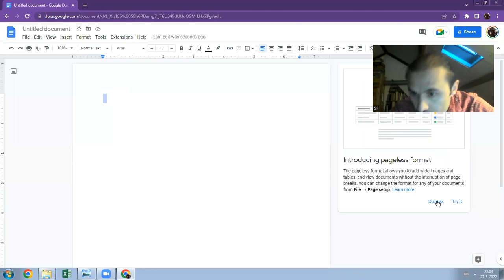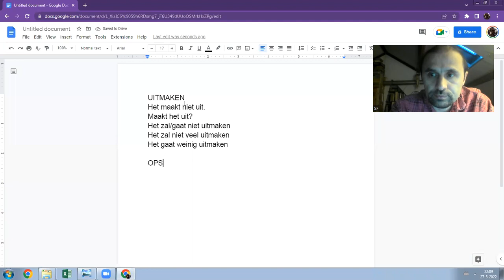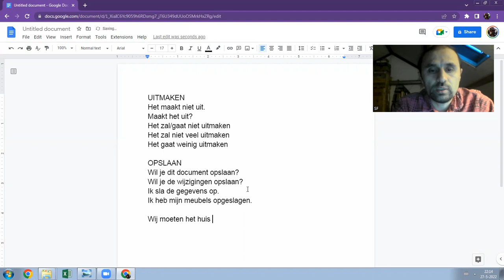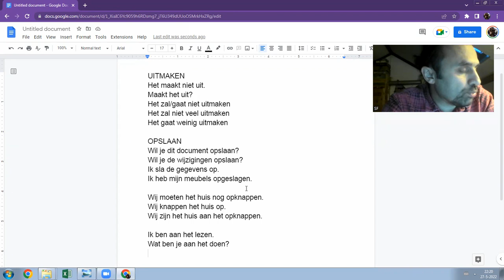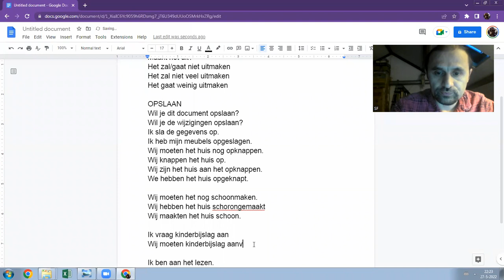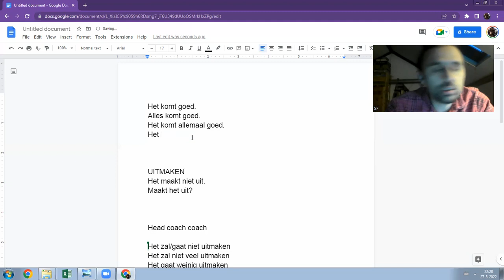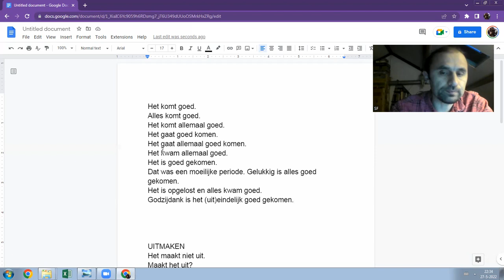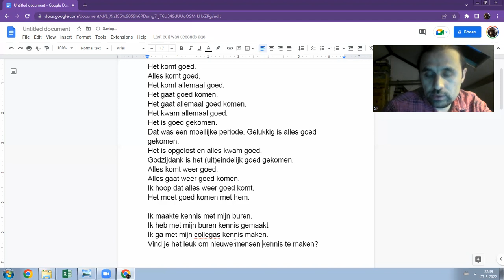Goed bezig 47 Ayrilabilen fiiller 3/5 (scheidbare werkwoorden) Super fiiller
Het komt goed.
Alles komt goed.
Het komt allemaal goed.
Het gaat goed komen.
Het gaat allemaal goed komen.
Het kwam allemaal goed.
Het is goed gekomen.
Dat was een moeilijke periode. Gelukkig is alles goed gekomen.
Het is opgelost en alles kwam goed.
Godzijdank is het (uit)eindelijk goed gekomen.
Alles komt weer goed.
Alles gaat weer goed komen.
Ik hoop dat alles weer goed komt.
Het moet goed komen met hem.
Ik maakte kennis met mijn buren.
Ik heb met mijn buren kennis gemaakt
Ik ga met mijn collega's kennis maken.
Vind je het leuk om nieuwe mensen kennis te maken?
UITMAKEN
Het maakt niet uit.
Her şey yoluna girecek/iyi olacak. Het komt goed.
Her şey yoluna girecek/iyi olacak. Alles komt goed.
Her şey yoluna girecek/iyi olacak. Het komt allemaal goed.
Her şey yoluna girecek/iyi olacak. Het gaat goed komen.
Her şey yoluna girecek/iyi olacak. Het gaat allemaal goed komen.
Hersey iyi oldu. Het kwam allemaal goed.
O iyi oldu. Sonu iyi bitti. (Perfectum) Het is goed gekomen.
Zor bir dönemdi. Neyse ki her şey yolunda gitti.(Perfectum) Dat was een moeilijke periode. Gelukkig is alles goed gekomen.
Sorun çözüldü ve her şey iyi sonuçlandı. (Perfectum) Het is opgelost en alles kwam goed.
Tanrı'ya şükür (sonunda) iyi sonuçlandı. (Perfectum) Godzijdank is het (uit)eindelijk goed gekomen.
Her şey yeniden yoluna girecek. Alles komt weer goed.
Her şey yeniden yoluna girecek. Alles gaat weer goed komen.
Umarım her şey yeniden yoluna girer. Ik hoop dat alles weer goed komt.
Komşularımla tanıştım. Ik maakte kennis met mijn buren.
Komşularımla tanıştım. (Perfectum) Ik heb met mijn buren kennis gemaakt
Meslektaşlarımla tanışacağım. Ik ga met mijn collega's kennis maken.
Yeni insanlarla tanışmayı sever misiniz? Vind je het leuk om nieuwe mensen kennis te maken?
Önemli değil. Het maakt niet uit.
Fark eder mi? Maakt het uit?
Bunun bir farkı/anlami olmayacak. Het gaat niet uitmaken
Bunun pek bir farkı olmayacak. Het gaat niet veel uitmaken.
Çok az şey fark edecek. Het gaat weinig uitmaken
Bu belgeyi kaydetmek istiyor musunuz? Wil je dit document opslaan?
Değişiklikleri kaydetmek istiyor musunuz? Wil je de wijzigingen opslaan?
Verileri kaydediyorum.  Ik sla de gegevens op.
Mobilyalarımı depoladim. (Perfectum) Ik heb mijn meubels opgeslagen.
Evi daha yenilememiz gerekiyor Wij moeten het huis nog opknappen.
Evi yeniliyoruz. Wij knappen het huis op.
Evi yenilemekteyiz. Wij zijn het huis aan het opknappen.
Evi elden geçirdik. (Perfectum) We hebben het huis opgeknapt.
Daha onu temizlememiz lazim. Wij moeten het nog schoonmaken.
Evi temizledik. (Perfectum) Wij hebben het huis schoongemaakt
Evi temizledik. Wij maakten het huis schoon.
Çocuk parası için başvuruyorum Ik vraag kinderbijslag aan
Çocuk parası için başvuru yapmaliyiz. Wij moeten kinderbijslag aanvragen
İltica başvurusunda bulunuyor. Ze vraagt asiel aan.
İltica başvurusunda bulundu. (Perfectum) Ze heeft asiel aangevraagd.
Ben su anda okuyorum.  Ik ben aan het lezen.
Su anda ne yapıyorsun?  Wat ben je aan het doen?